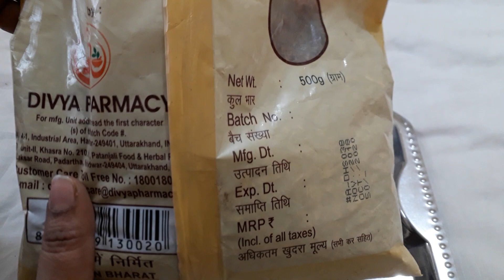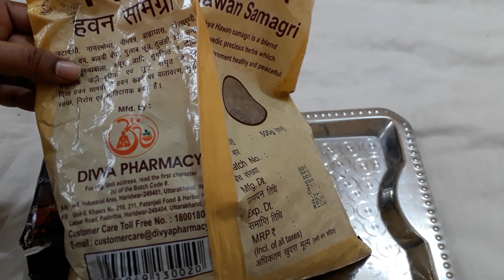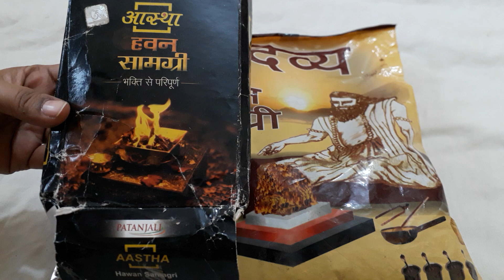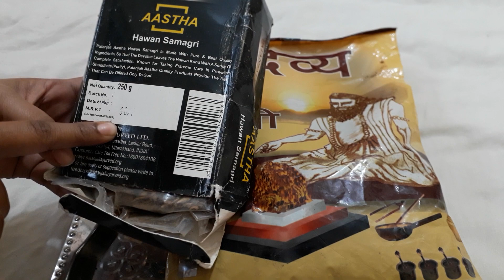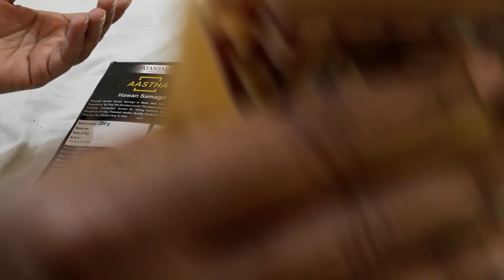Patanjali Divya Hawan Samagri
जब जलाया जाता है, तो उसका धुआं वातावरण से विषाक्त पदार्थों और हानिकारक सूक्ष्म जीवों को साफ करता है। इसमें गुलाब, चंदन, तुलसी, कपूर जैसी भस्म की सामग्री होती है, जो कि सांस लेने पर जिसका सुखद और आरामदेह प्रभाव होता है